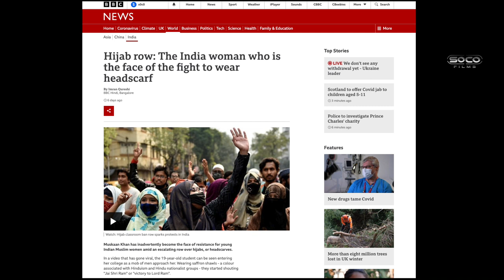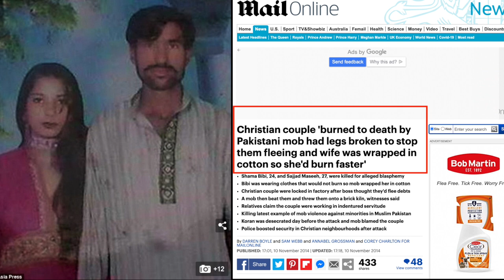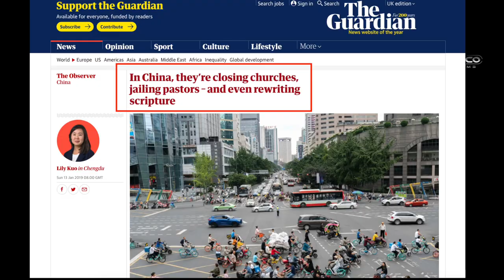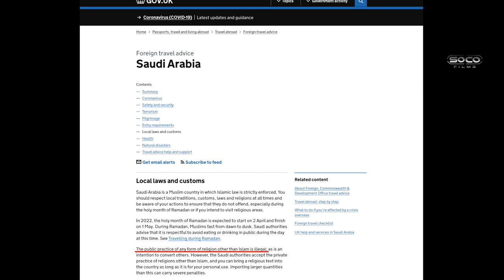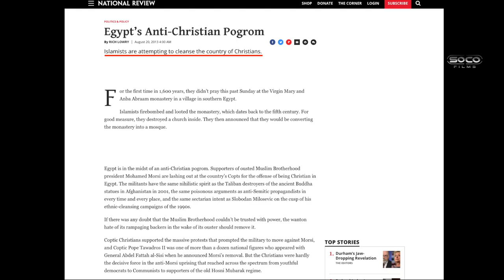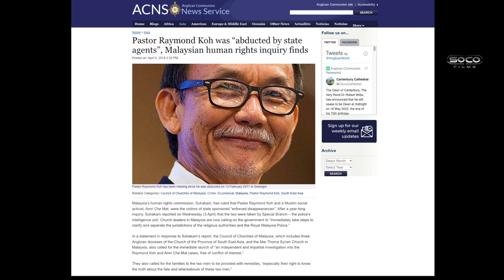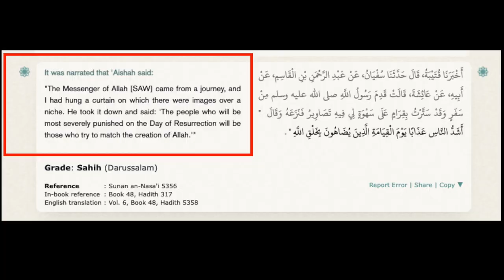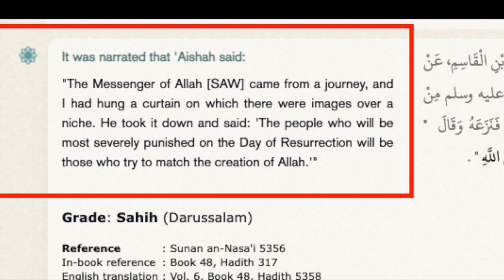Christophobia in the UK & in the Islamic world (full video) | Bob | Speakers' Corner debate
::::: Topic Highlights::::::  The hijab in India and the cross in Arabia, the blindness of western progressives!
Post:  @socostudio
:::::::::IF YOU WOULD LIKE TO SUPPORT US ::::::
SOCO Members: